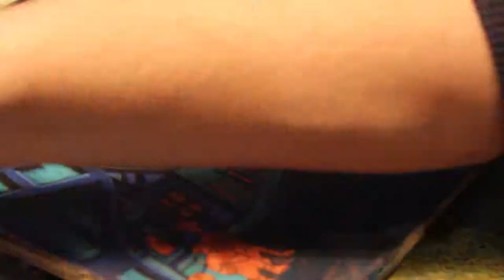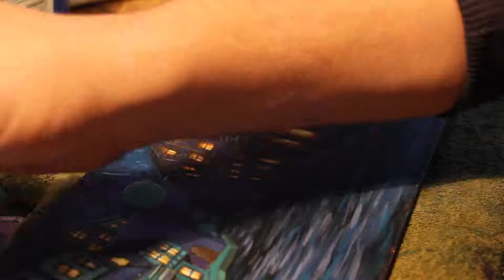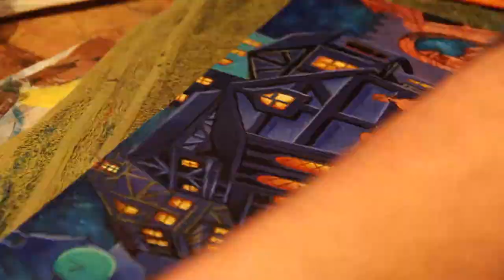The Secret of Monkey Island - Town Scene timelapse